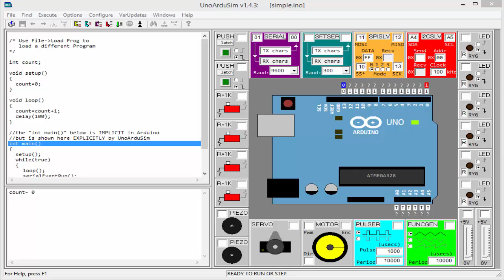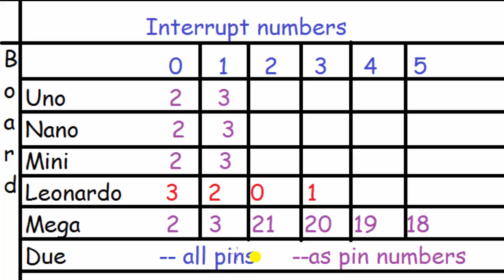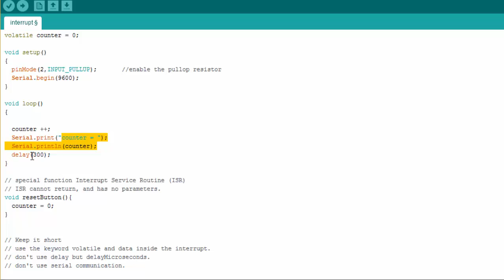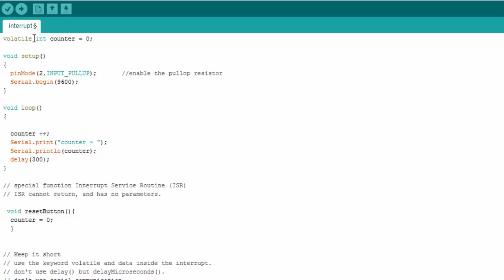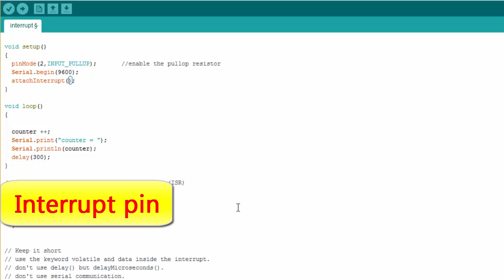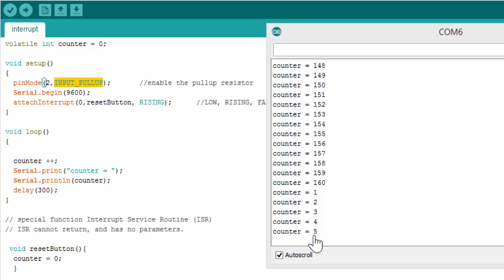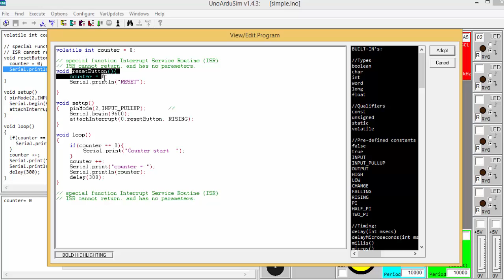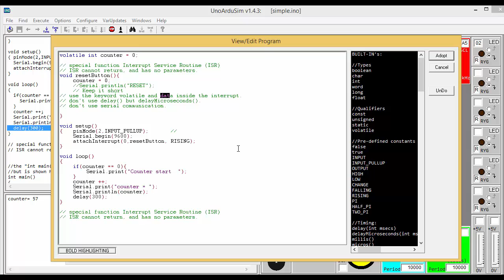Arduino for beginners. Part 9: Interrupts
Easy tutorial about arduino Interrupts.